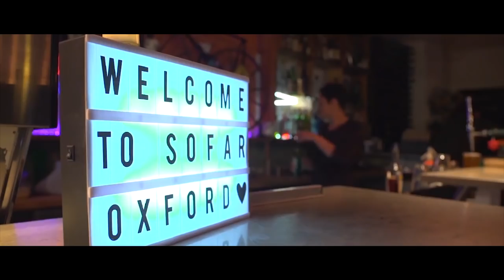Welcome to Sofar Sounds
Sofar Sounds reimagines the live event experience through curated, secret performances in more than 400 cities around the world. Discover artists in unique venues.